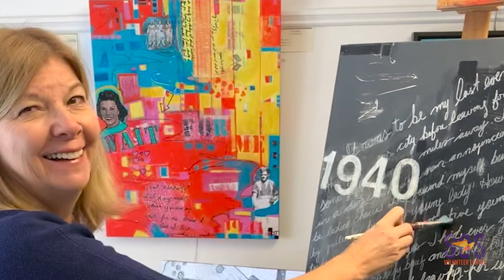EMPOWERING NON-PROFITS: Arts anyone?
Penticton & District Community Arts Council share what they do and how to get involved!